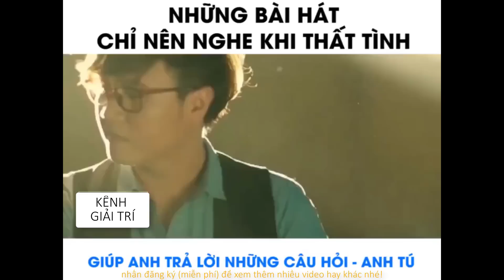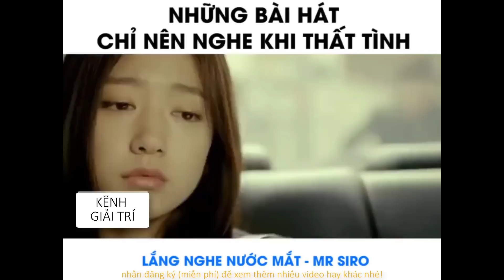Thất tình là gì@NHỮNG BÀI HÁT CHỈ NÊN NGHE KHI THẤT TÌNH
xem cho vui nke!!!